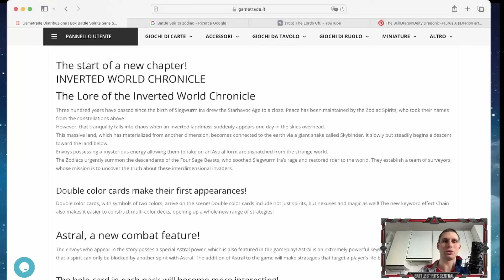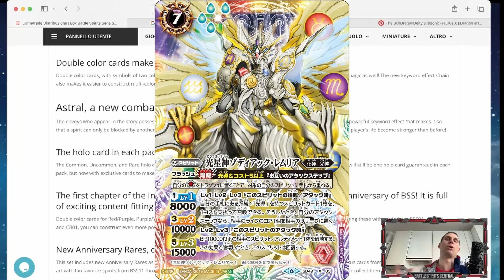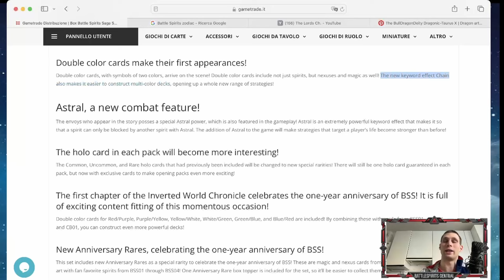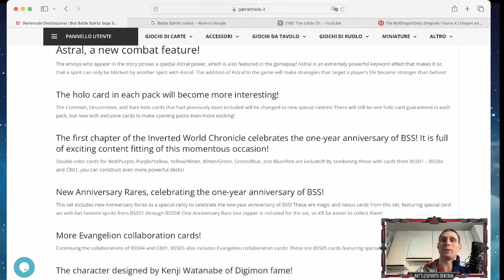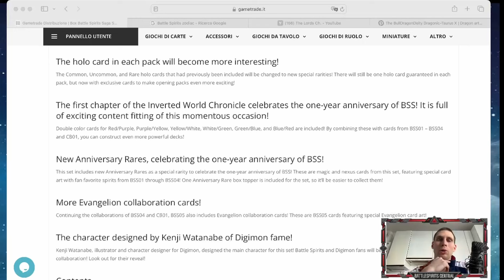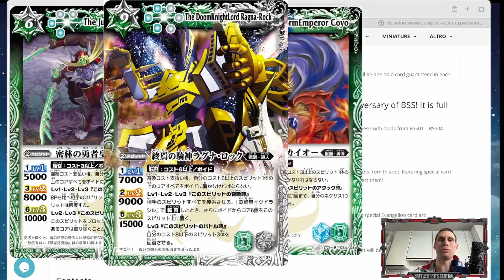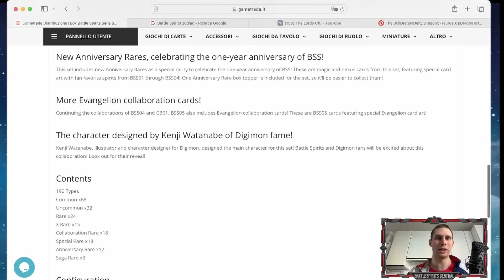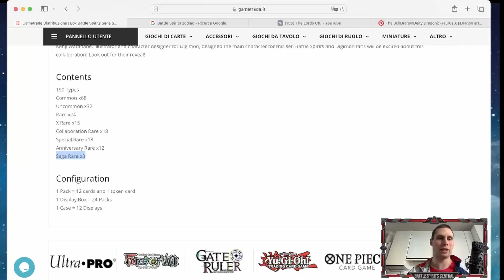ARRIVANO LE X DELLO ZODIACO !?! | PRIME INFO SET 5 Battle Spirits Saga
Sono uscite le prime news del set 5 di BSS. E forse avremo delle sorprese veramente interessanti!!

Canale The Lords --    @TheLordsch
Fateci sapere la vostra nei commenti e unitevi a noi per seguire insieme le ultime news e le prossime liste!